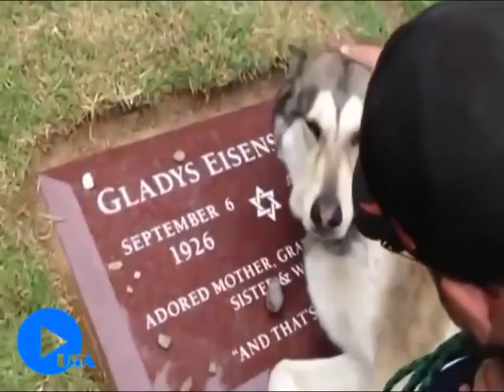Dogs have feelings too !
Have you ever saw crying dog ?
iety has given them the sobriquet "man's best friend".
Your dog is as smart as a 2-year-old toddler.
There’s a reason your tot and your pup get along so well: they speak the same language. Or at least, they likely understand roughly the same number of words and gestures — 250!

Dogs and cats both slurp water the same way.
This may be hard to believe since dogs are such messy drinkers, but just like cats, our canine friends bend the tip of their tongue and raise liquid in a column up to their mouths.

Your dog does have a sense of time — and misses you when you’re gone.
If you think your dog knows when it’s time for dinner or a walk, you’re right! Dogs pick up on our routines and habits, and they also sense how much time has passed. One study showed how dogs responded differently to their owners being gone for different lengths of time.

Your dog’s whiskers help him “see” in the dark.
Okay, it’s not quite night-vision or a super power, but those whiskers pick up on even subtle changes in air currents, providing your pup with information about the size, shape, and speed of things nearby. This allows your dog to better sense approaching dangers or prey — even at night.

Dogs only have sweat glands in their paws.
More specifically, they are found between their paw pads. That’s why it can help to wet the bottom of their feet on a hot day, and it’s also why dogs rely on panting as a means of cooling down.

On average, a dog’s mouth exerts 320 pounds of pressure.
The tests were done on a German shepherd, American pit bull terrier, and Rottweiler. In comparison, human beings exert 120 pounds, white sharks exert 600 pounds, and crocodiles exert a whopping 2,500 pounds! Dogs also have ten more adult teeth than humans — 42 versus 32.

Your one year-old pup is as physically mature as a 15-year-old human.
Of course, different breeds age a little differently. Large dogs age faster than small ones. You can get a more exact comparison for your dog using this nifty Dog Age Calculator.

Your dog’s sense of smell is 1,000 to 10 million times better than yours.
Depending on the breed, your dog has between 125 million to 300 million scent glands — compared to only 5 million for humans. And the part of your dog’s brain that controls smell is 40 times larger than yours — that’s true, even though the canine brain is much smaller than the human, relative to size. A human’s brain is about 1/40th of their body weight while a dog’s brain is only 1/125th. Don’t feel too smug, though — an ant’s brain is 1/7th its body weight.

Dogs can hear 4 times as far as humans.
Puppies may be born deaf, but they quickly surpass our hearing abilities. Dogs can also hear higher pitched sounds, detecting a frequency range of 67 to 45,000 hertz (cycles per second). The human range is from 64 to 23,000 hertz. In both dogs and humans, the upper end of hearing range decreases with age.

Your dog can smell your feelings.
Your pup can pick up on subtle changes in your scent, which can help him figure out how you are feeling — such as by smelling your perspiration when you become nervous or fearful. It’s also likely how dogs can detect certain diseases or know that a household member is pregnant.
We hope this list of odd facts about dogs gave you a better appreciation of your best friend. They are truly incredible animals and companions.